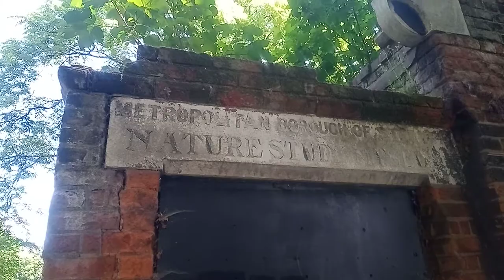Jack the Ripper Expert Richard Jones on Liz Strides Mortuary Building. 🔪🎩